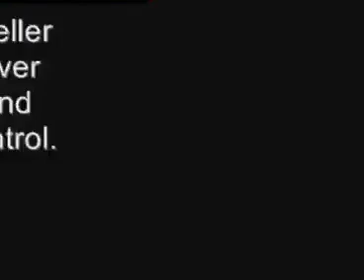David Rockefeller Expose Himself Again